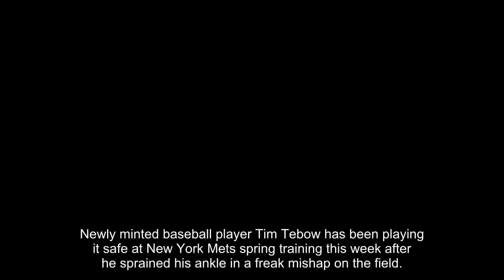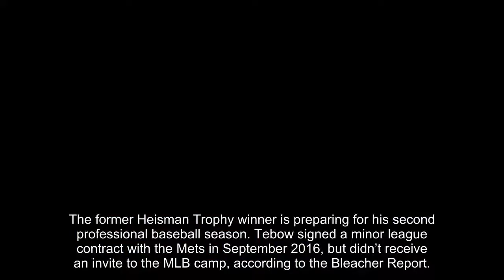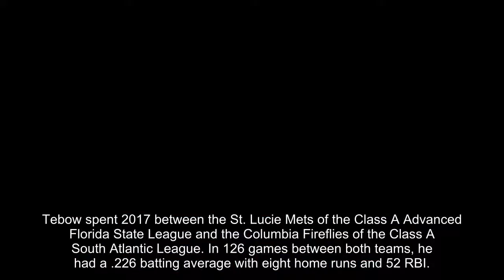Tim Tebow hurt in freak sprinkler mishap at spring training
Newly minted baseball player Tim Tebow has been playing it safe at New York Mets spring training this week after he sprained his ankle in a freak mishap on the field.
Tebow, who arrived in Florida for training last week, sprained his ankle on Monday or Tuesday after stepping on a sprinkler head, the New York Post reported Sunday.
Stansberry Research
The 30-year-old NFL alum, whose Christian faith on the field earned him fans around the world, said his foot got caught on a sprinkler head in the outfield of the Mets spring training facility in Port St. Lucie.
“I’m trying to be smart about it and keep [the ankle] taped,” Tebow said.
 Tebow will play in majors according to Mets general manager
The Mets announced last month that Tebow was one of nine additional players invited to its spring training.
The former Heisman Trophy winner is preparing for his second professional baseball season. Tebow signed a minor league contract with the Mets in September 2016, but didn’t receive an invite to the MLB camp, according to the Bleacher Report.
Tebow spent 2017 between the St. Lucie Mets of the Class A Advanced Florida State League and the Columbia Fireflies of the Class A South Atlantic League. In 126 games between both teams, he had a .226 batting average with eight home runs and 52 RBI.
He was 4 for 27 (.148) with no extra-base hits, one walk and eight strikeouts in nine spring training games for the Mets last year.
The Mets announced in January that Tim Tebow was one of nine players invited to its spring training in Florida.